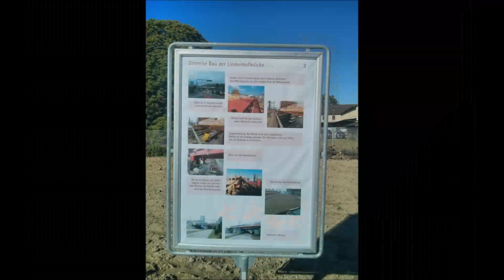Lindenhofbrücke Aarau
Eine neue Fussgänger- und Veloverbindung vom Bahnhof Aarau ins Torfeld Nord